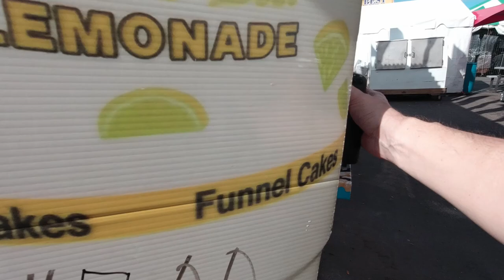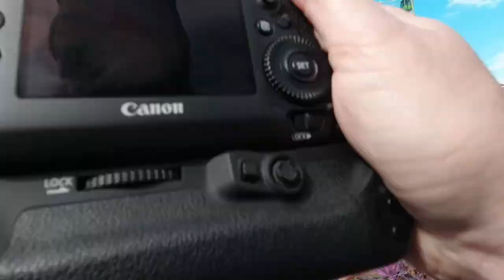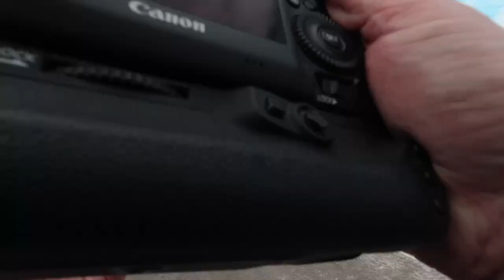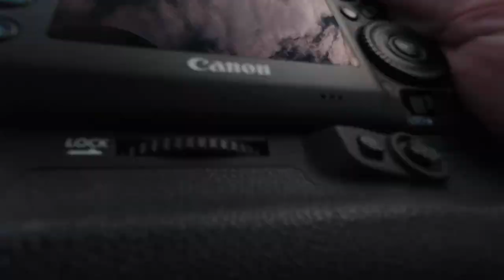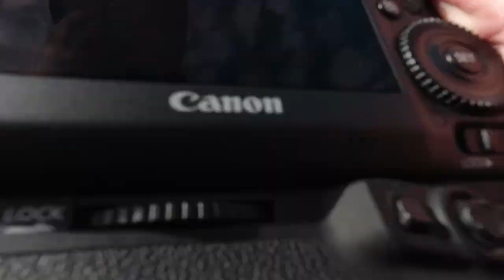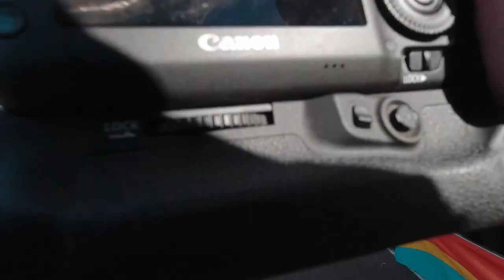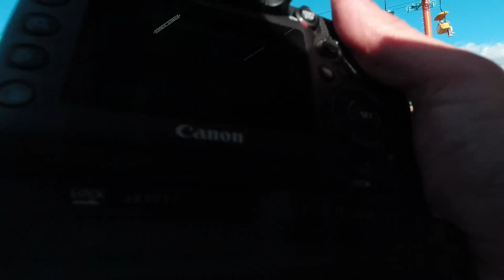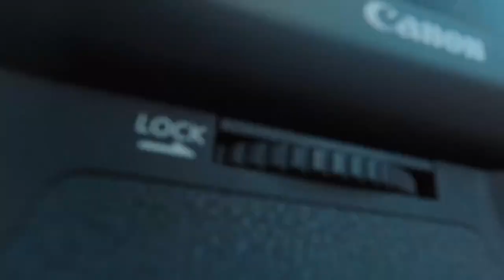Florida State Fair - February 13, 2022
Footage from Sunday at the State Fair in Tampa.

Canon 5DIV, 35-350mm / DJI Osmo Action